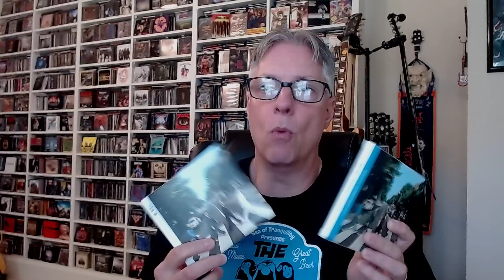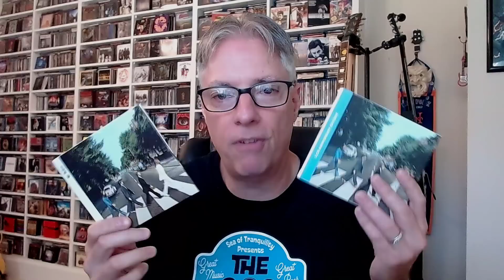My Favorite 30 Albums of the 1960's- #9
Join Pete Pardo as he takes a month long look at his favorite 30 albums of the '60s.